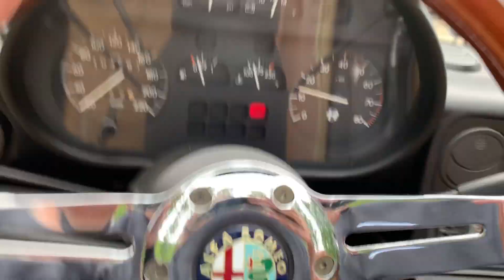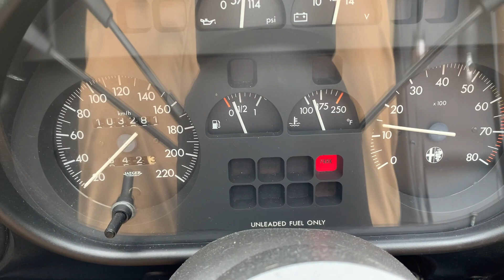Alfa Romeo Spider Veloce - 1986